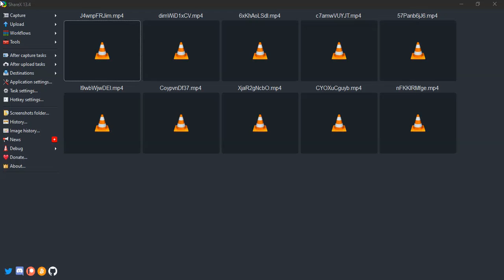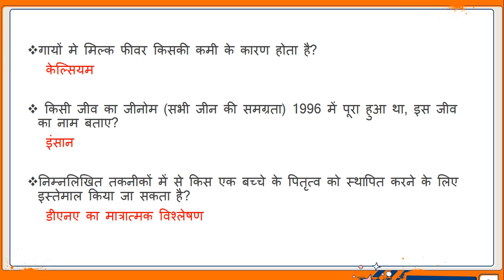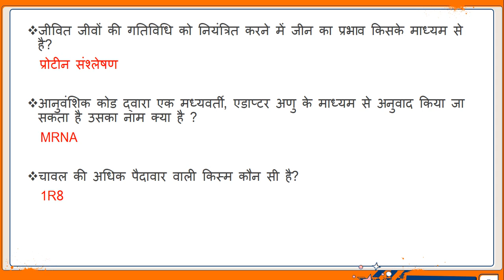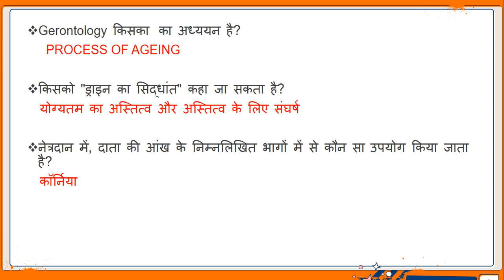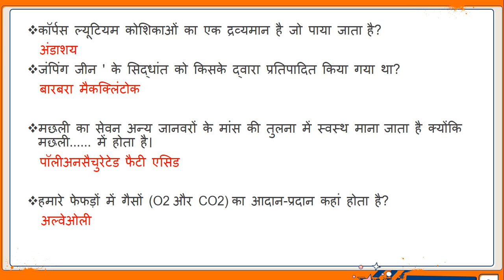General Science most imp questions by crack upsc exam | 25 most important questions in hindi part-1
our videos are useful to you in preparing for all type of competitive exams such as upsc, state pcs, rrb ,ssc in this channel all type of knowledge will be provided thanks for joining us..
science and technology most important questions in hindi | ssc chsl 2021 most important science questions | 25 science trips and trciks to learn | rrb & ntpc science and technology questions in hindi |Science gk in hindi | विज्ञान के प्रश्न | Vigyan Questions Answer | rrb ntpc | SSC  | GkTricks